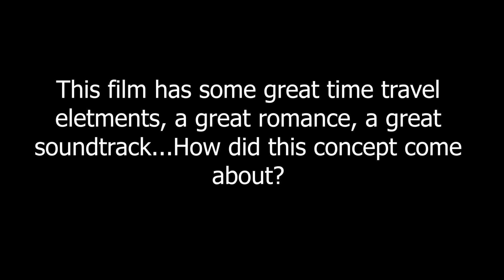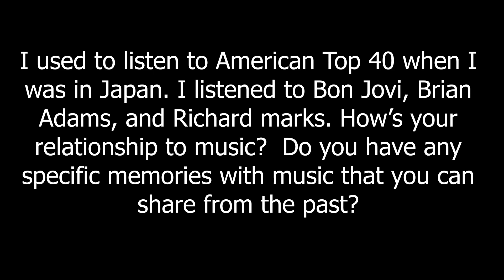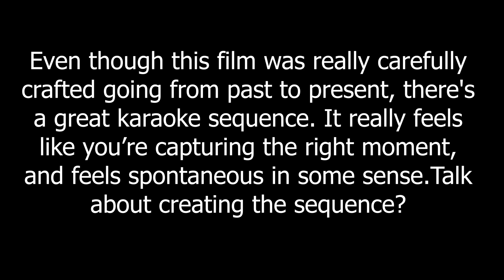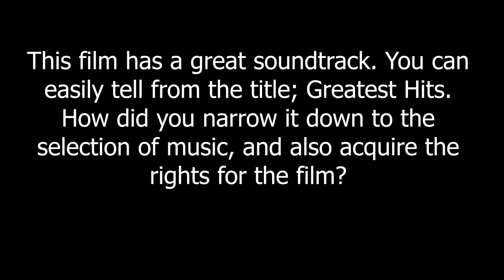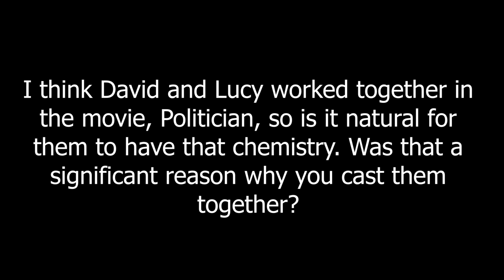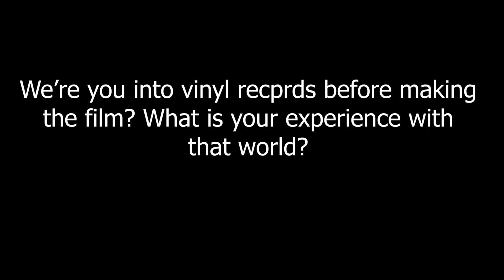The Greatest Hits : Exclusive Interview with Director Ned Benson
The Greatest Hits : Harriet (Lucy Boynton) finds art imitating life when she discovers certain songs can transport her back in time -- literally. While she relives the past through romantic memories of her former boyfriend (David Corenswet), her time traveling collides with a burgeoning new love interest in the present (Justin H. Min). As she takes her journey through the hypnotic connection between music and memory, she wonders -- even if she could change the past, should she?

Director : Ned Benson

Executive Producer : Hilton Smith, Stone Douglass

Screenwriter : Ned Benson

Distributor : Searchlight Pictures

Production Co : Groundswell Productions, Searchlight Pictures, Far Hills Pictures

Rating : PG-13 (Drug Use|Suggestive Material|Strong Language)

Genre : Drama, Romance, Comedy, Musical

Release Date (Theaters) : Apr 5, 2024, Limited

Release Date (Streaming) : Apr 12, 2024